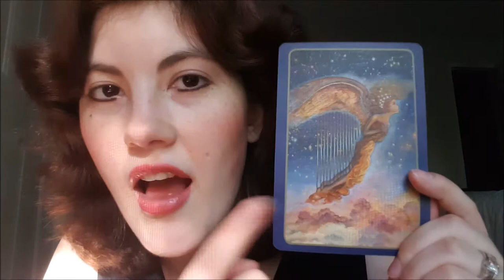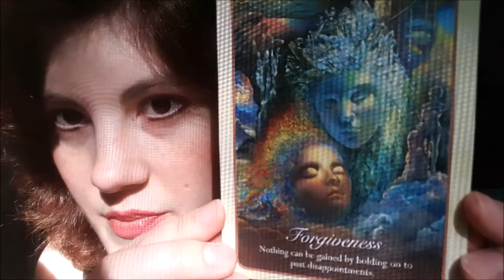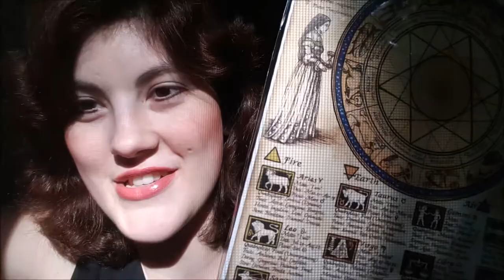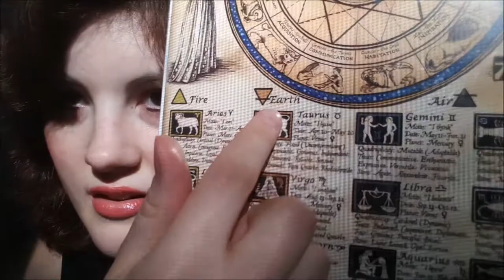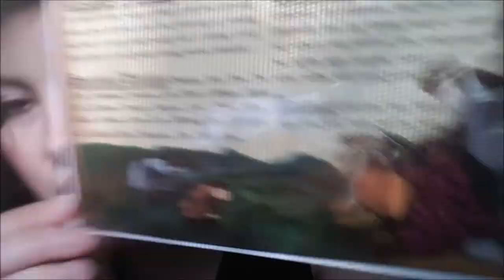Witches' Moon Unboxing | September 2018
They told me the theme and I just had to resubscribe. Join me in discovering September's tools of Celestial Wisdom!